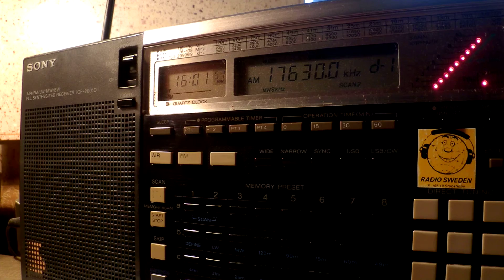12 03 2016 Radio Xoriyo Ogaden in Somali to EaAf 1600 on 17630 Issoudun